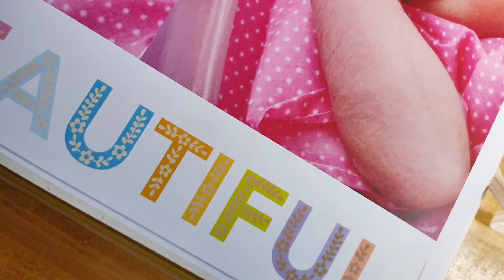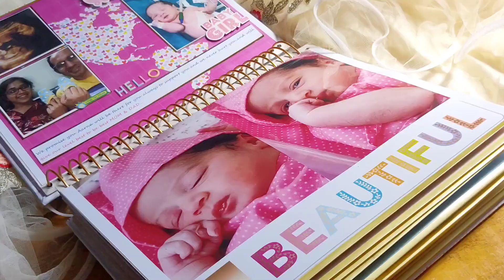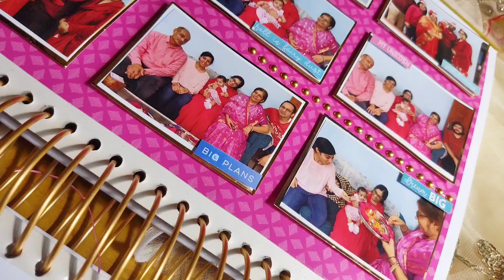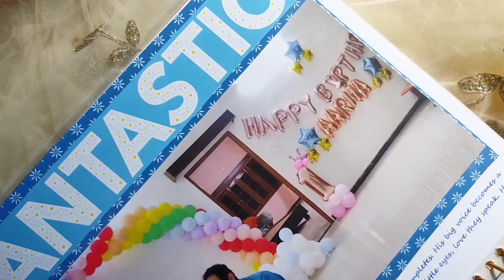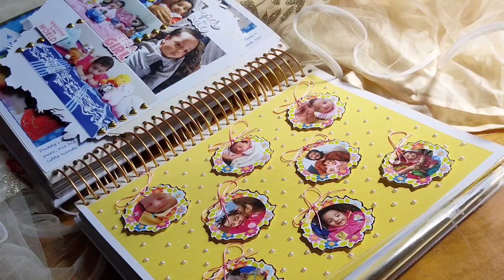Baby Girl Scrapbook ❤